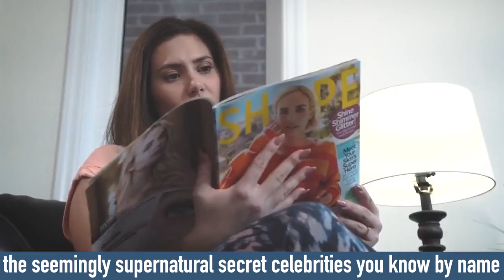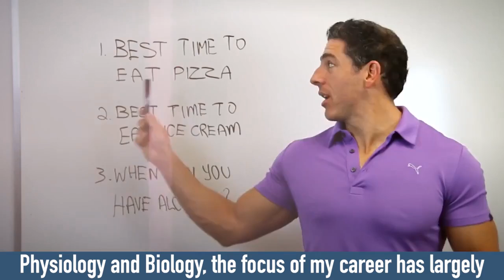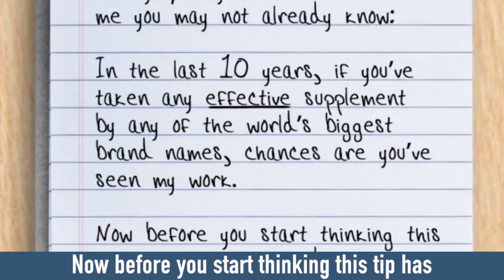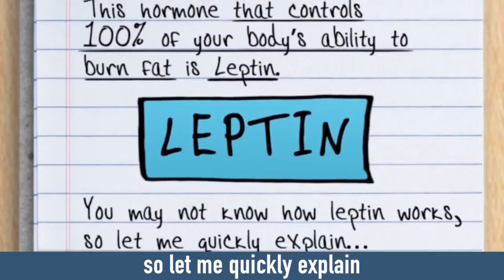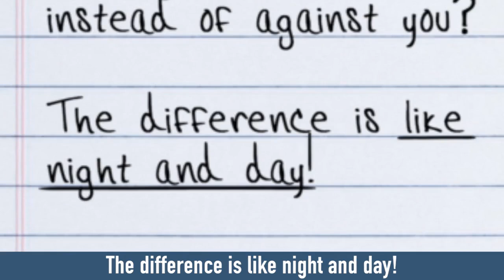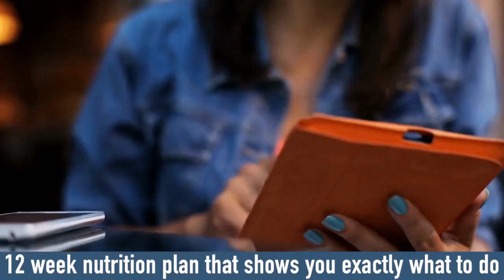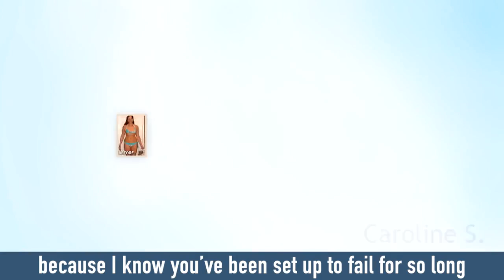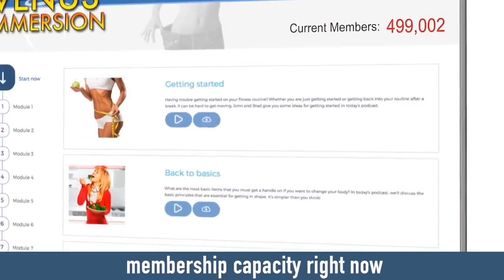Venus Factor.The Most Power ful Female Fat Loss Trick Ever?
Look Great & Feel Great Now.Venus Factor
The Most Powerful
Female Fat Loss Trick Ever?!
The extreme weight loss experienced by women in this video is not always recommended regardless of how easy it becomes with this revolutionary female fat burning trick. If weight loss becomes overly rapid (meaning you are losing more than 5 pounds per day) simply adjust to using this trick every other day until you reach your desired weight.